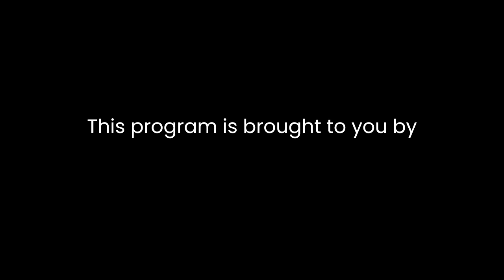My Least Favorite Led Zeppelin Songs - A different kind of ranking!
Forget you average "top 10" video, I decided to take on the challenge of choosing my LEAST favorite Zeppelin tunes from their fantastic discography. Join me as i dive deep into a list of songs that i ALWAYS struggle with plus the reasons why these numbers are on the bottom of my list. But one thing's for sure, THEY ARE the greatest band of the 70s, PERIOD.

Cheers,